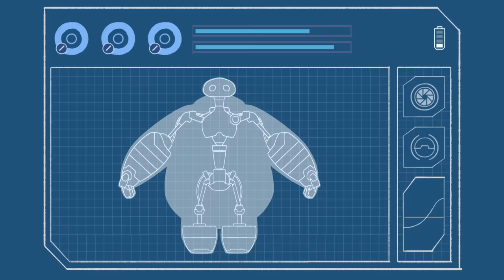Baymax Dreams of Bed Bugs | Big Hero 6 The Series | Disney Channel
As Hiro tries to remove Baymax's nasty computer virus, a swarm of bed bugs chase Baymax through his nightmare!

The adventure continues for 14-year-old tech genius Hiro and his compassionate, cutting-edge robot Baymax. If dealing with the academic pressure of being the new kid at the prestigious San Fransokyo Institute of Technology weren't enough, it’s off campus where things really get tricky. Hiro and Baymax, along with their friends Wasabi, Honey Lemon, Go Go and Fred, unite to form the legendary superhero team Big Hero 6, protecting their city from a colorful array of scientifically-enhanced villains intent on creating chaos and mayhem!